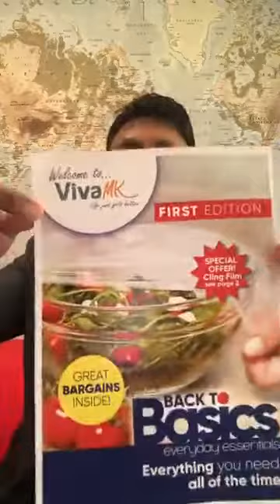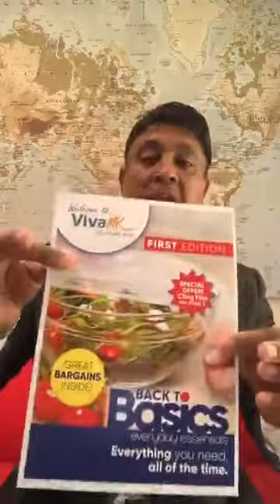VivaMK Update with Michael Khatkar 7th March 2019 The VivaMK Basics Catalogue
kl891663